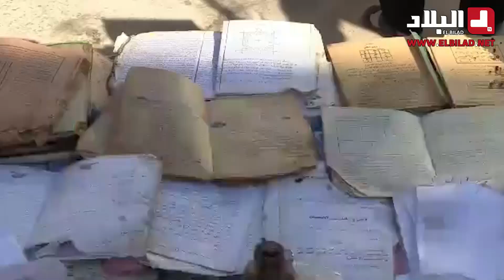أمن ولاية غليزان يطيح بشخص يمارس طقوس السـ..ـحر و الشعوذة.. شاهد ما وجدوا لديه